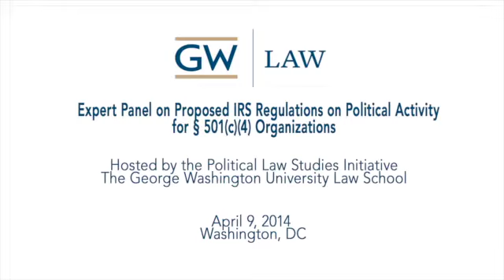IRS Proposed Rules for Political Activity of 501(c)(4) Organizations - April 9, 2014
Ron Jacobs, co-chair of Venable LLP's Political Law Group, moderated a panel at the George Washington University Law School on the IRS's proposed rules for political activity of 501(c)(4) tax-exempt organizations. Panelists included Cleta Mitchell of Foley & Lardner LLP, John Pomeranz of Harmon, Curran, Spielberg & Eisenberg, LLP, and Paul Ryan of the Campaign Legal Center.